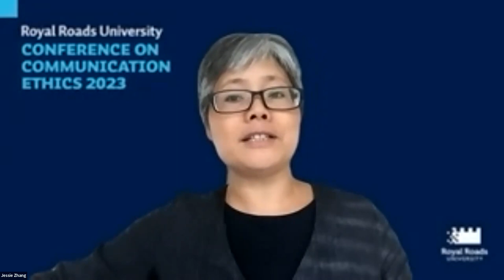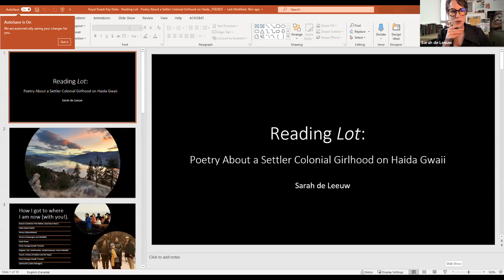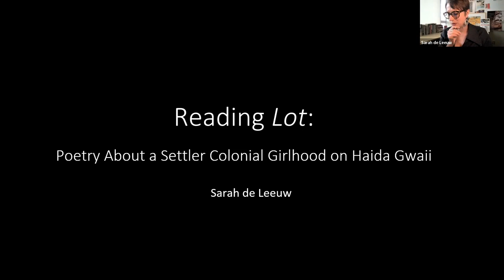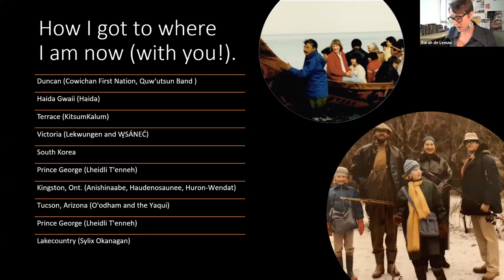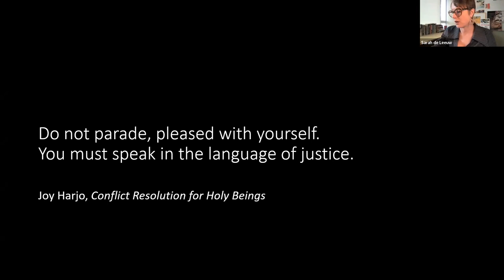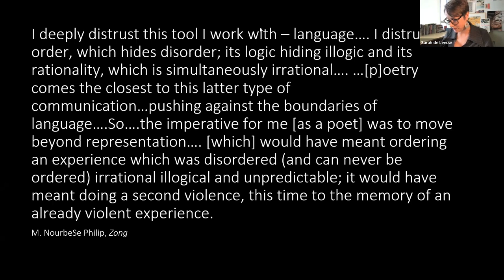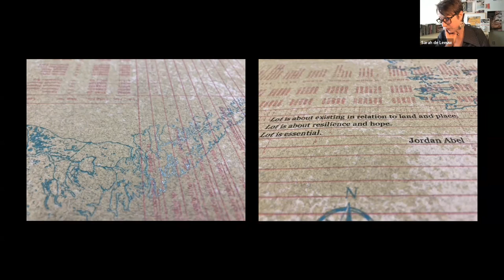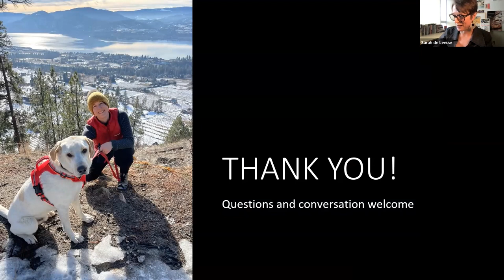Poetry and the Language of Decolonization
Dr. Sarah de Leeuw

So-called Canada and British Columbia are extraordinary examples of sustained
coloniality. Exploring historical and contemporary (white) colonial violence risks,
drawing from M. Nourbese Philip, “doing a second violence.” Anchored in highly
narrativized geographies of Haida Gwaii, this poem/paper contributes to ongoing
conversations about unsettling Euro-white supremacy. The presentation tackles the impossibility of either leaving parts of oneself (early girlhood) to specific times or places or, as a white settler, relegating colonial violence to someone other than self. Reading from Lot provides insight into feminist anticolonial geopoetics that pushes against logic, predictability, or orderliness – in other words, against the trappings of coloniality
itself.